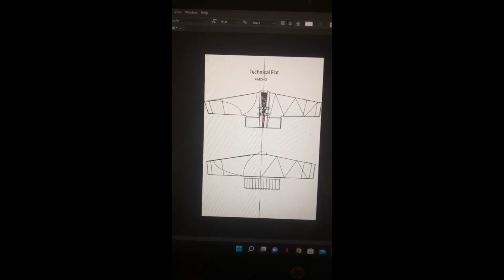How to stitch Patchwork/Kimono?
This video is about stitching patchwork kimono! hope you like it!